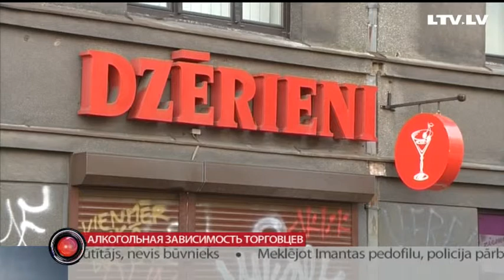Алкогольная зависимость торговцев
Тем временем в латвийской столице придумали, как бороться с полулегальной ночной торговлей алкоголем. Новые правила Рижской думы должны сделать продажу горячительного по ночам нерентабельной.

Однако это предложение уже встретило сопротивление со стороны торговцев.